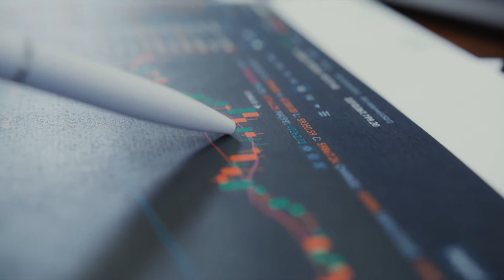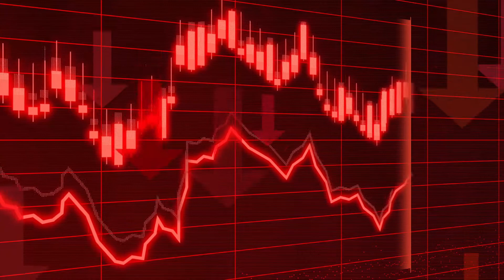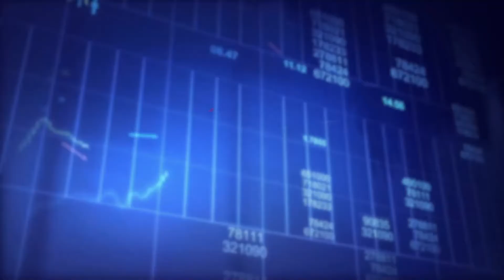Inflation Watch: January 2022